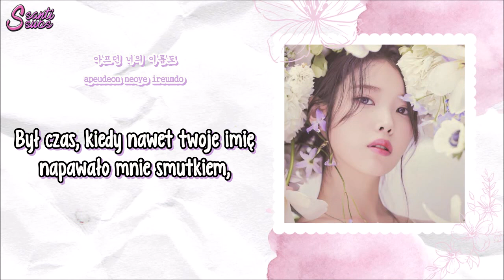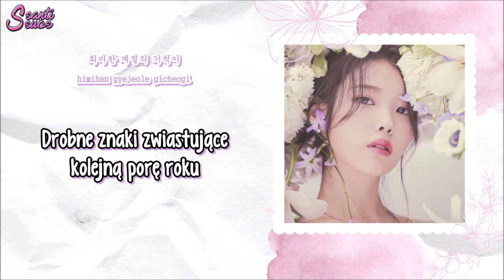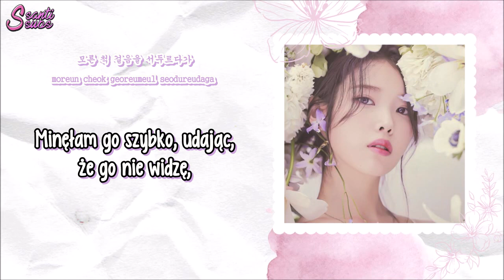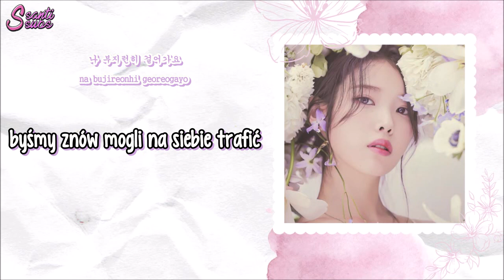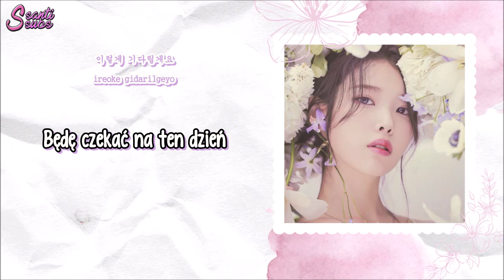IU - Hi spring Bye [polskie napisy / PL SUB]